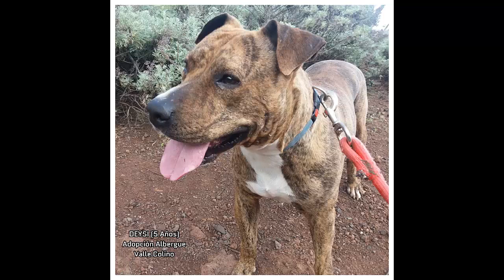Albergue Valle Colino, Varios perros en adopción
Albergue de perros y gatos en adopción, Varios perros adopción en el Albergue Valle Colino esperan ser adoptados. Más información en:

Albergue Valle Colino Tenerife (Gestionado por la FECAPAP)

Horario: de lunes a sábado de 11:00 a 18:00 horas y domingo de 10.30 a 13.30 horas.

Twitter

Instragram @alberguevallecolino